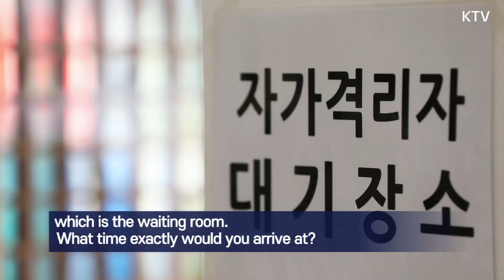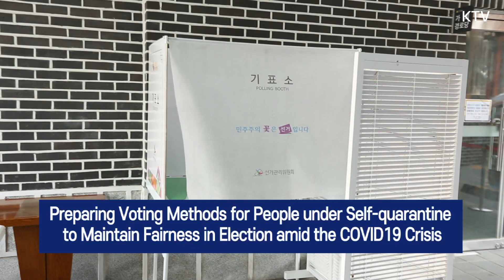The World's First! The People under Self-quarantine Vote!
11,151  People under Self-quarantine Participated in the 21st General  Election in South Korea.Korean Government Prepared Voting Methods for People under Self-quarantine to Maintain Fairness in Election amid the COVID-19 Crisis.